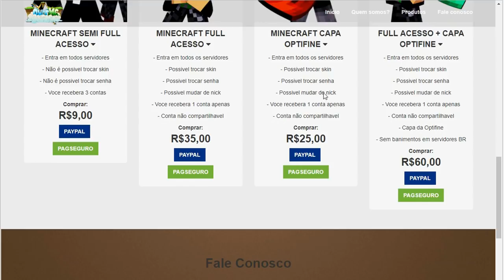JOGANDO COM A TEXTURA DO YOUTUBE?! - (Minecraft)